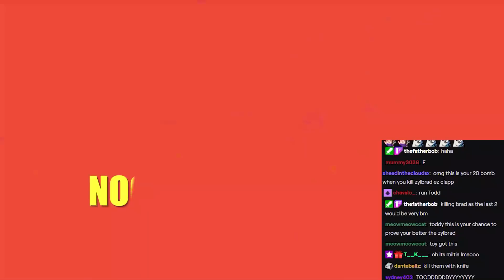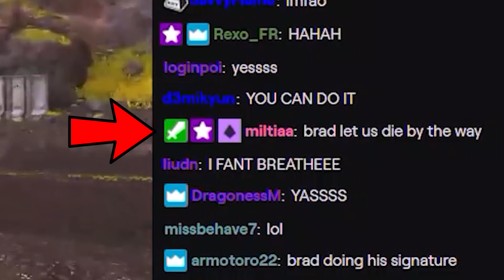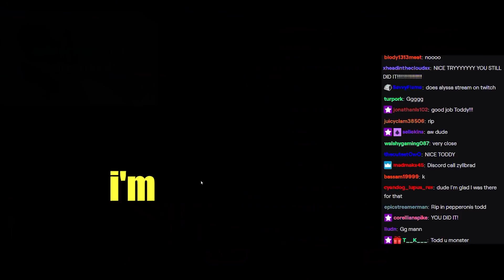Zylbrad vs The ULTIMATE GAMER - Apex Legends